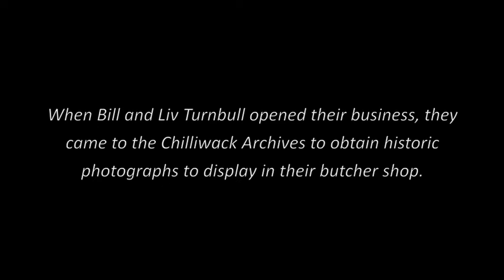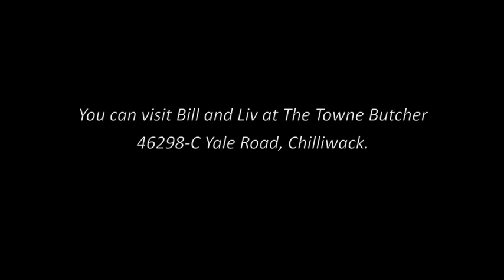Interview with Bill Turnbull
We asked some supporters of the Chilliwack Museum to speak about the value a community museum can bring to the community. Here's the interview with Bill Turnbull.